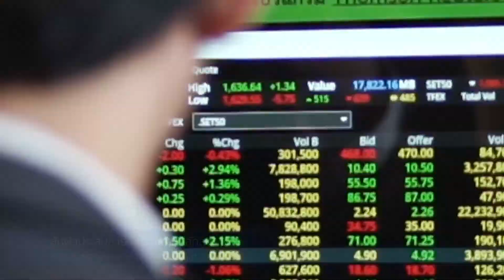Q&A | ระดับปริญญาโท-เอก ที่ KKBS มีหลักสูตรอะไรบ้าง ?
🔴Live ! ไขข้อข้องใจ เรียนต่อ ป.โท-เอก มข. ช่วยอัพสกิล‼️ เพิ่มพลัง‼️ เสริมความป็นมืออาชีพในสายงานของคุณได้อย่างไร พร้อม เจาะลึกแนวทางการรับเข้าระดับบัณฑิตศึกษาของปีการศึกษา 2564
และร่วม ถาม-ตอบ แบบ Official กับ รศ.ดร.เพ็ญศรี เจริญวานิช คณบดีคณะบริหารธุรกิจและการบัญชี และแขกรับเชิญพิเศษ ศ.ดร.สุรศักดิ์ วงศ์รัตนชีวิน คณบดีบัณฑิตวิทยาลัย ม.ขอนแก่น ในรายการ Dean’s Talk Special " รู้ลึก รู้จริง ทำจริง กับ โท-เอก KKU-KKBS "